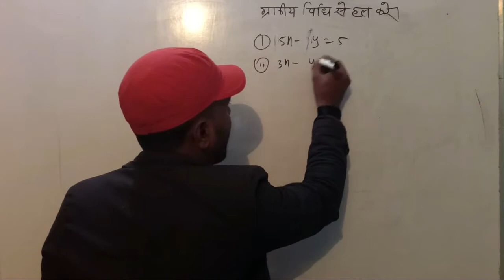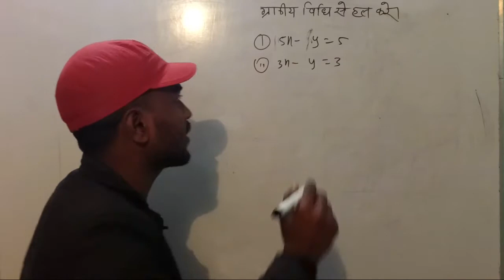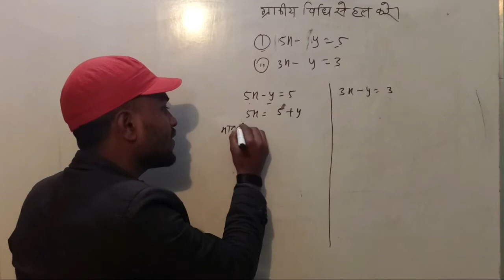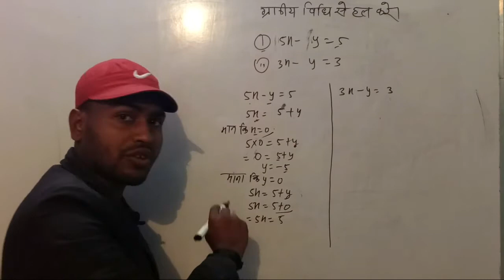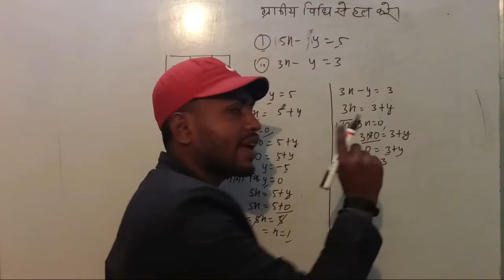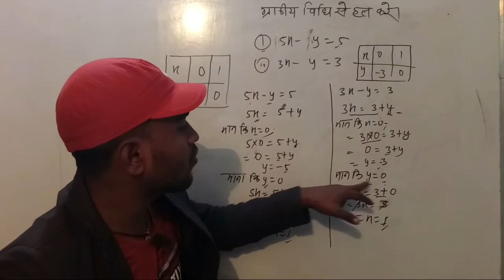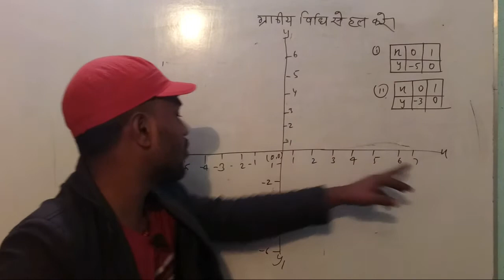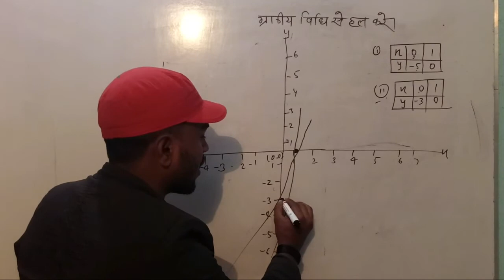ग्राफिय विधि से हल कारें | Class 10th graph question 2020|5 marks कोई नही काट सकता है |By-Aryan sir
नमस्कार दोस्तों स्वागत है आप सभी का हमारे Youtube Channel - Aryan online classesमें | दोस्तों ये Channel बोर्ड परीक्षा तैयारी के लिए No-1 है !
आज आपलोग को मैथ 5 मार्क्स का पूछा जाता है ग्राफीय बिधि से

 model paper गणित मॉडल पेपर मैथ मॉडल पेपर 2020
मैथ Mathematics Ganit ka Question math ka Question Paper 2020 Math ka model Paper Download pdf in hindi Math Question in hindi Ganit ka objective Question 2020

[ Playlist For Matric Exam - 2020 ] All Subject :-

Final Revision- Matric 2020
गणित  Math Objective  मैट्रिक परीक्षा-2020
गणित  Mathematics Subjective मैट्रिक परीक्षा-2020   हिन्दी Hindi मैट्रिक परीक्षा-2019
सामाजिक विज्ञान Social Science मेट्रिक परीक्षा-2020
अंग्रेजी English मैट्रिक परीक्षा  2018
संस्कृत Sanskrit मैट्रिक परीक्षा-2020
Revision Video  मेट्रिक 2020
दोस्तों आज का हमारा वीडियो मैट्रिक परीक्षा 2020 से संबंधित है । जो बिहार बोर्ड ( Bihar board ) bseb patna
! झारखंड बोर्ड (Jharkhand Board ) J.a.c Ranchi Jac Board ! राजस्थान बोर्ड (Rajasthan board ) rbse board ajmer ! उत्तराखंड बोर्ड (Uttarakhand board ) UK Board ! छत्तीसगढ़ बोर्ड (Chhattisgarh board ) CGBSE Board CG Board ! जम्मू कश्मीर बोर्ड (Jammu Kashmir Board) JKBOSE Board ! हिमाचल प्रदेश बोर्ड (Himachal Pradesh Board) HPBOSE Board Hp Board ! मध्य प्रदेश बोर्ड (Madhya Pradesh Board) MPBSE Mp Board ! हरियाणा बोर्ड (Haryana board) HBSE Board ! उत्तर प्रदेश बोर्ड (Uttar Pradesh Board) UPMSP युपी बोर्ड up board मैट्रिक परीक्षा 2020 ,2019, 2018 or 2017 के लिए बहुत महत्वपूर्ण है । 2019,2018 Model Paper Question Paper Question Paper Matric ka Question 2020 guess paper matric Pariksha class 10 class 10th Class X Objective Question vvi Question leaked Model set मेट्रिक मॉडल पेपर और महत्वपूर्ण सब्जेक्ट प्रश्न or ऑब्जेक्टिव प्रश्न मैट्रिक परीक्षा - 2019, 2018, 2017,2016 में पूछा गया प्रश्न वेबसाइट पर से डाउनलोड कर सकते हैं v.v.i Objective Question 2020 hindi Medium Question and answer blueprint with Answer Key Test Paper MCQ Question Board Exam 2020 Download [ NCERT OR CBSE , N.C.E.R.T or C.B.S.E ]
Aryqn_online_classes Studyseries News4Exam biharboard bseb class10 Hpbose Mpbse cgbse Jkbose Cbse Ncert Upboard Upmsp Class10th ! by:- c.k verma 📖📖✏